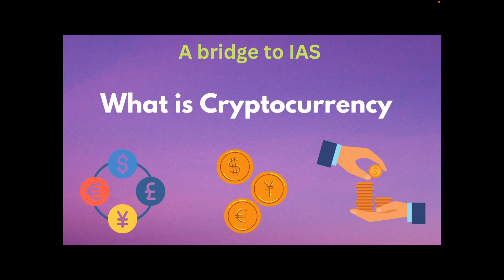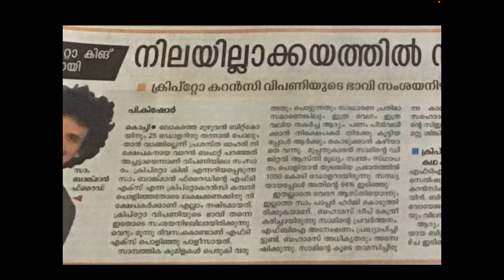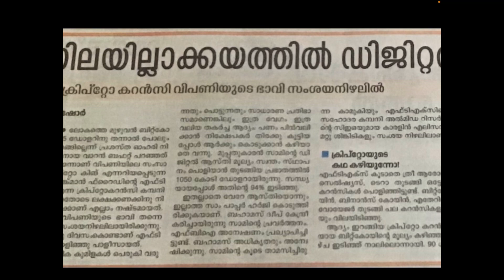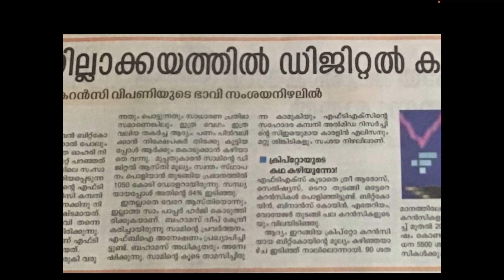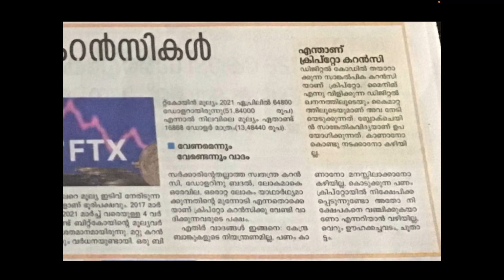Cryptocurrency cryptocurrency kas psc upsc iasprelims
Lali’s learning & entertainment is a platform of knowledge ,this video will be helpful those who prepare competitive exams. Topic: Cryptocurrency